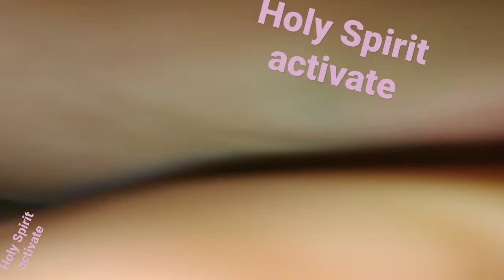holy Spirit activate activate activate